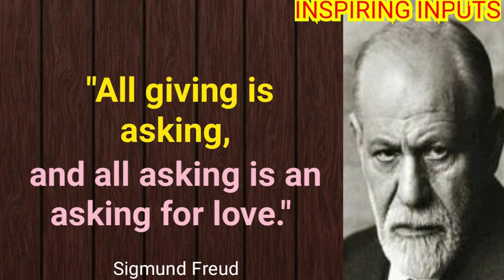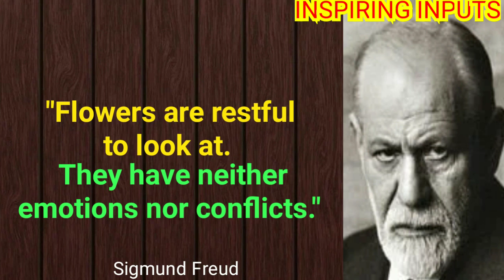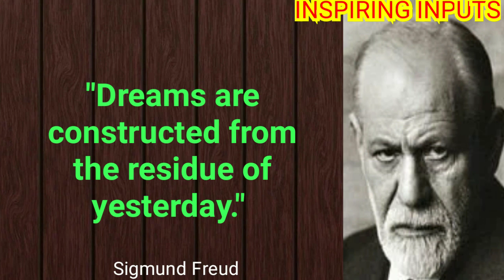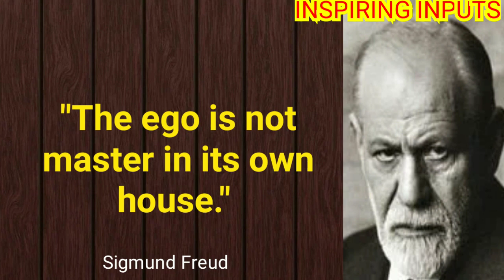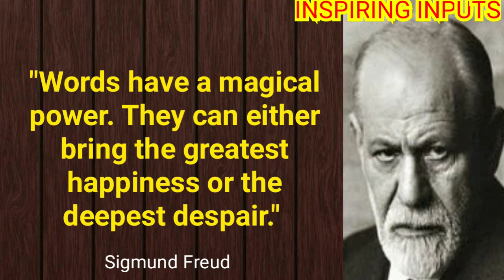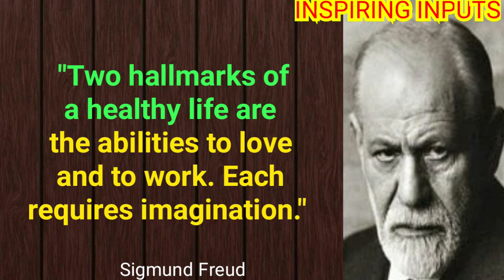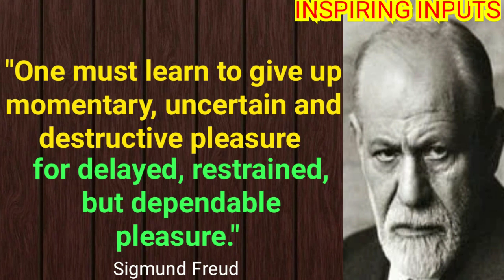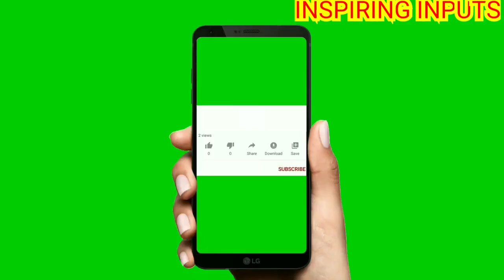🎧 32 Psychoanalysis Quotes Worth Listening To 🎧@ INSPIRING INPUTS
"Psychoanalysis is in essence a cure through love."
~ Sigmund Freud

"If you want your wife to listen to you, then talk to another woman; she will be all ears." ~ Sigmund Freud

"When inspiration does not come to me, I go halfway to meet it."
~ Sigmund Freud

"Where they love they do not desire and where they desire they do not love.
~ Sigmund Freud

"Words have a magical power. They can either bring the greatest happiness or the deepest despair."
~ Sigmund Freud

"Crystals reveal their hidden structures only when broken."
~ Sigmund Freud

"It is not attention that the child is seeking, but love."
~ Sigmund Freud

"One must learn to give up momentary, uncertain and destructive pleasure for delayed, restrained, but dependable pleasure."
~ Sigmund Freud

"All giving is asking, and all asking is an asking for love."
~ Sigmund Freud

"Flowers are restful to look at. They have neither emotions nor conflicts."
~ Sigmund Freud

"A strong egoism is a protection."
~ Sigmund Freud

"Dreams are constructed from the residue of yesterday."
~ Sigmund Freud

Here is a collection of selective quotes of Sigmund Freud, founder of Psychoanalysis, to help you UNDERSTAND YOURSELF !

Stay Positive !
Stay Inspired !
Stay Blessed !!
🙏 INSPIRING INPUTS 🙏